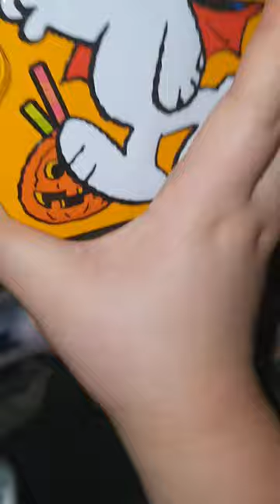스티커로 이거저거 꾸미기 (헤드셋+작은 보관함+틴케이스)